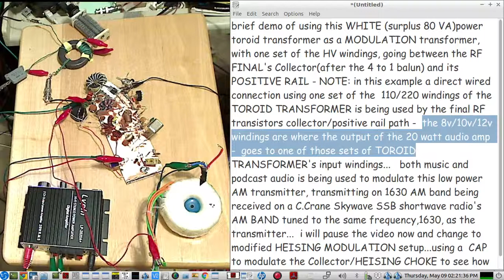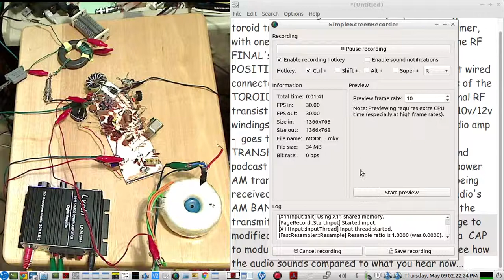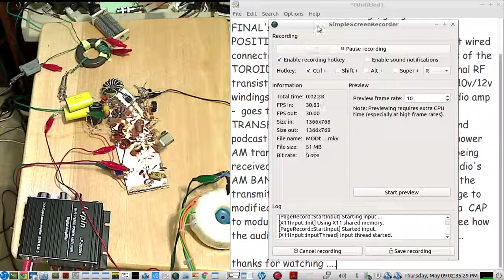Using a Toroid Power Transformer as a Modulation Transformer for a low power AM transmitter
brief demo of using a surplus 80 VA Power Toroid Transformer as a modulation transformer for a low power AM Transmitter, transmitting on a frequency of 1630, being picked up by a C.CRANE SKYWAVE SSB AM shortwave radio, tuned to the same frequency, with an audio cable running from the C.Crane's headphone jack over to this recording laptop's USB SOUND CARD's LINE INPUT JACK...  toroid transformer audio modulation is demo'D -  with - and  -  without -  a MODIFIED HEISING modulation setup...voice audio from a podcast  and from a music source are used  to modulate this POWER TOROID transformer with a 20 watt audio amp going to one set of the low volt windings of the TOROID TRANSFORMER...one set of the high volt windings connects between the FINAL RF AMP's collector and its positive rail...